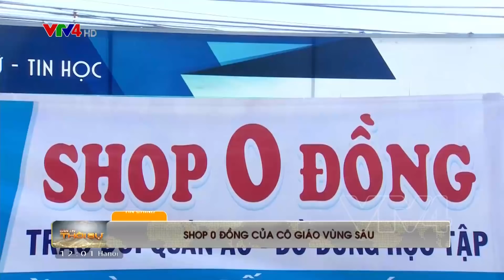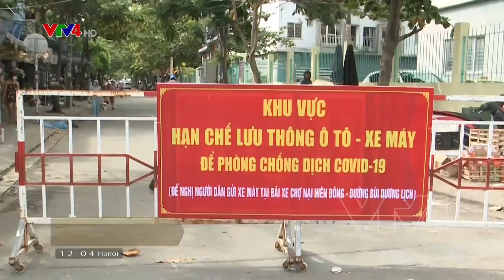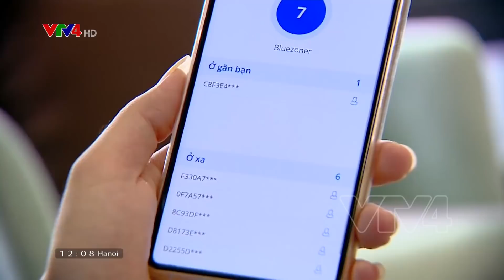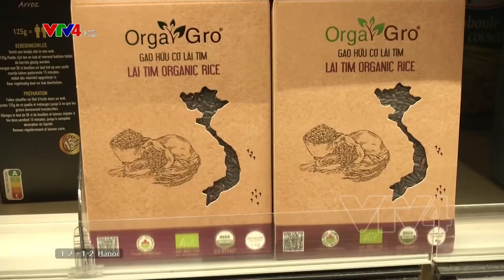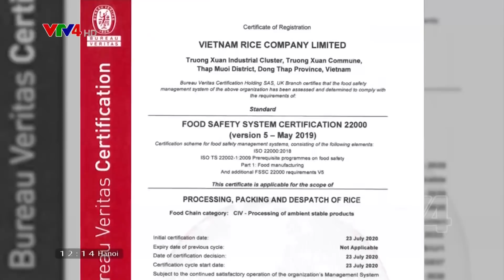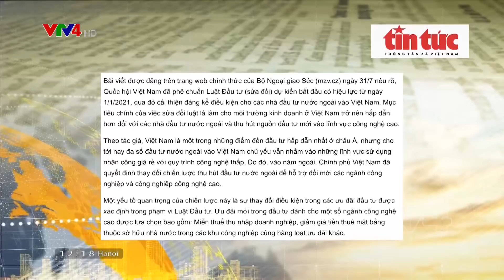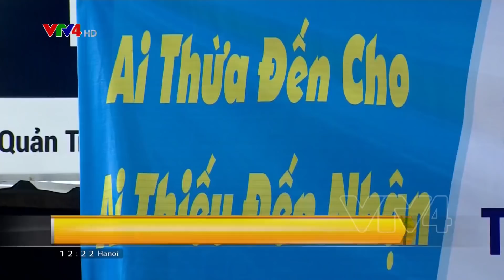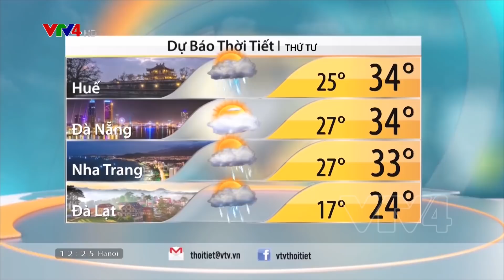Bản tin thời sự tiếng Việt 12h - 04/08/2020